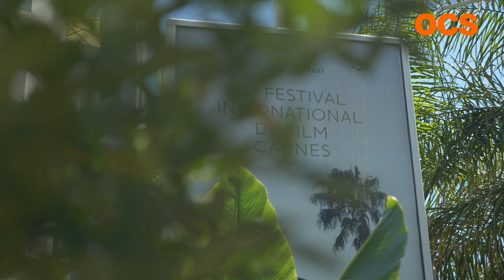Cannes - Épisode 1 : Sulfureuse Virginie Efira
Aujourd’hui dans Story Movies spécial Cannes, l'émission ciné d'OCS dédiée au Festival de Cannes, Virginie Efira raconte à Sophie Soulignac sa collaboration avec Paul Verhoeven dans son sulfureux « Benedetta ». On essaye de comprendre la signification cachée du tatouage de Leos Carax. Avec « Un Monde » de Laura Wandel, on voit le harcèlement scolaire à hauteur d’enfants. Et enfin, on a assisté à la montée des marches de « Stillwater » avec Matt Damon et Camille Cottin.